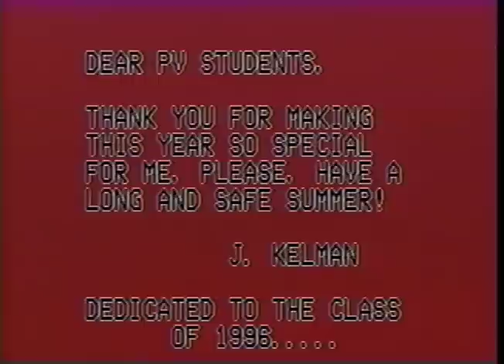PVHS Trojans End of the Year 1996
Made this video during the last week of school 1996. Just found it going through old tapes. Was able to restore the old sound so now the Trojans can hear themselves mixed with Dave Grohl!

Why did I call it a documentary? No. Idea.